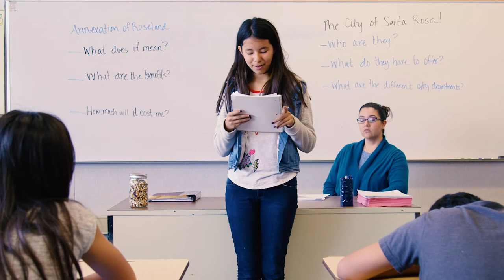Paper Plane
Ever wonder how the RoselandAnnexation will affect your life? What are the benefits? Let our youth from Roseland explain in this first welcomeRoseland video!